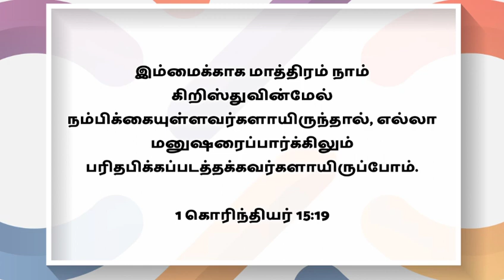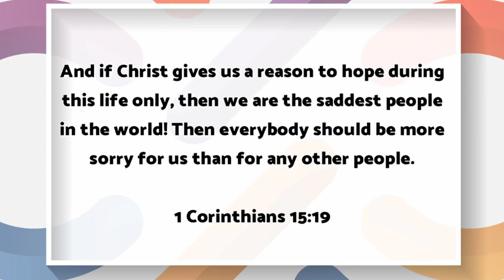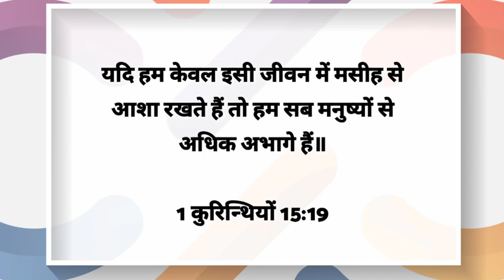Todays' Word 635 | இன்றைய வார்த்தை | CWC | In 5 Languages! | July 26th, 2023